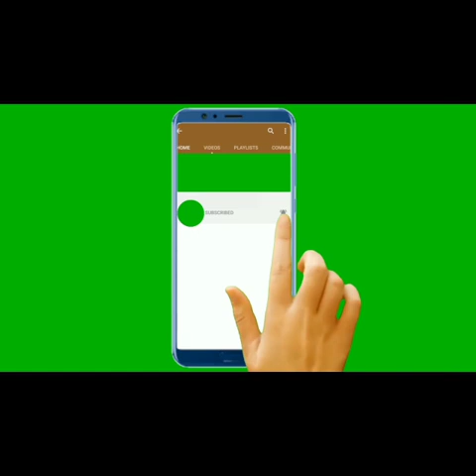Crispy Chicken Burger Recipe